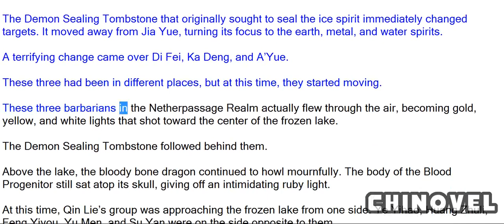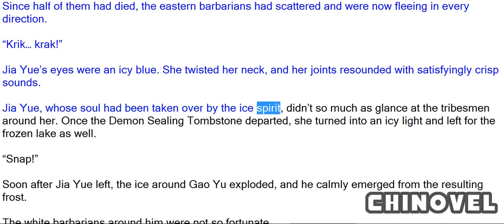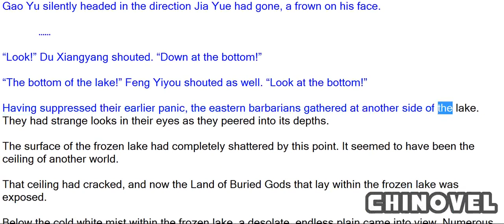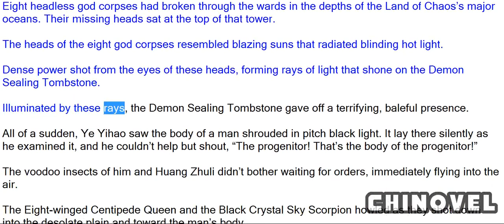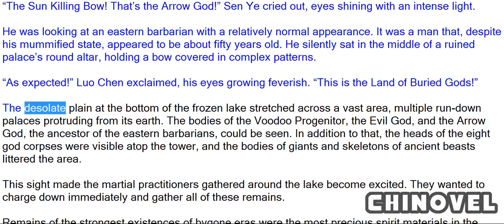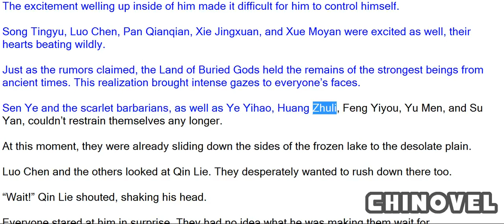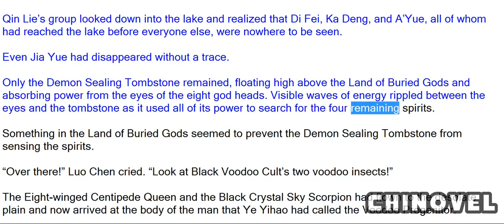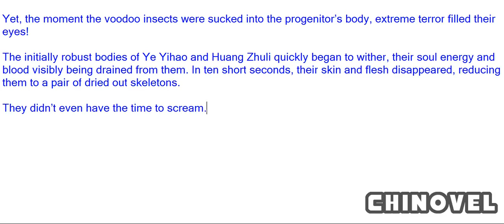Spirit Realm, Chapter 533 The Remains Of The Voodoo Progenitor, The Evil God, And The Arrow God